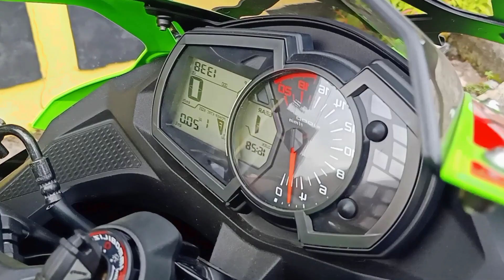KAWASAKI NINJA ZX 250 CC!!🤪